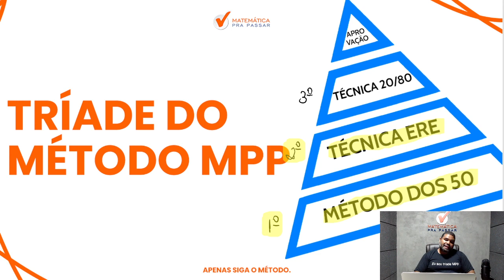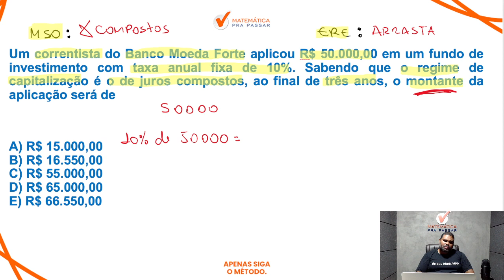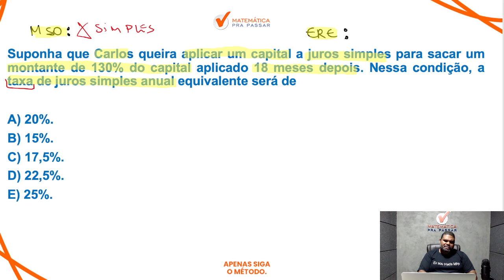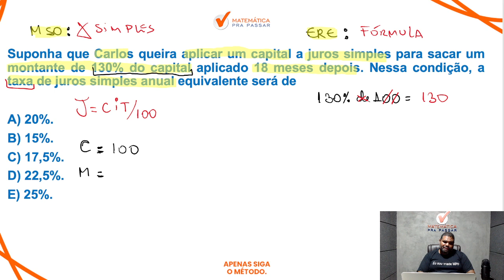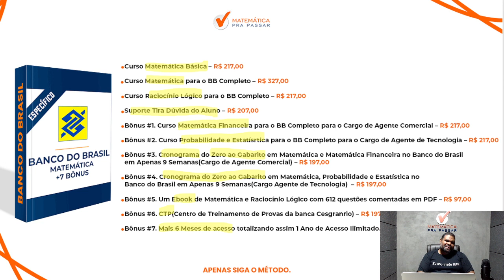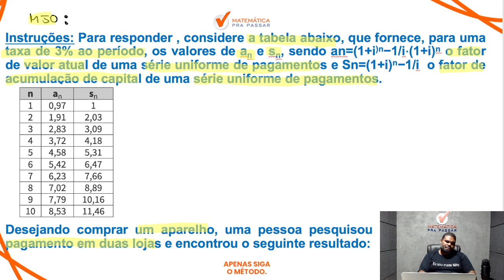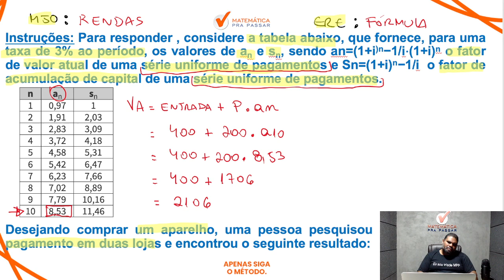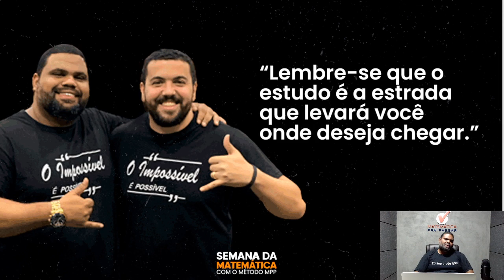O que mais cai em Matemática Financeira no banco do Brasil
Agora basta dar o play no vídeo e aprender Matemática Financeira com o Método MPP em poucos passos.